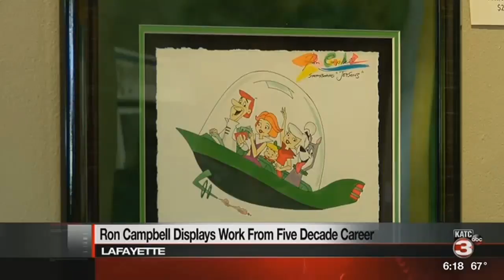Cartoonist Ron Campbell exhibits famous works from television